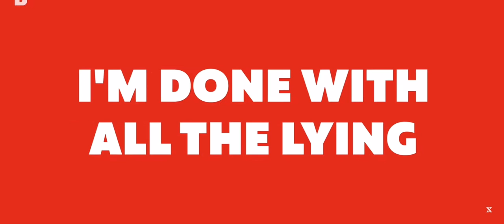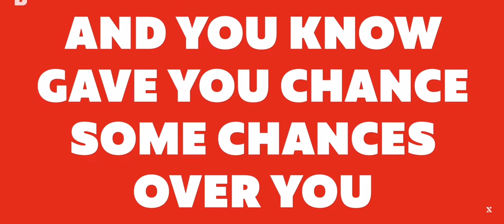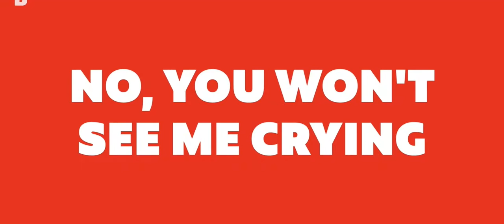Loud Luxury & Thutmose - Red Handed [Lyrics] (Sep 28, 2021)